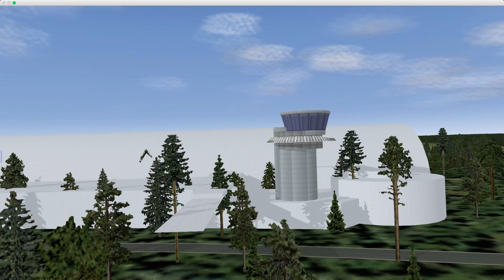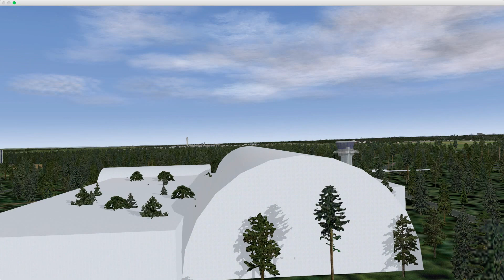KIAD Freeware Scenery for XP10 | A Video Overview from X-Plane 10 Stuff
This is a video overview of jjandlj's KIAD Freeware scenery for X-Plane 10.